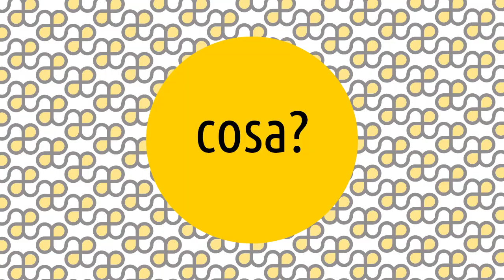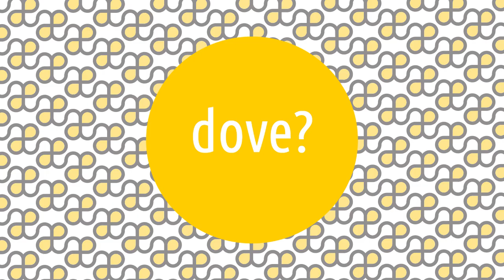The Eight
Le Artesplorazioni sono una serie di video che vi guideranno tra i movimenti e i temi della storia dell'arte, rispondendo alle 5 domande: cosa, chi, dove, quando e perché. 😊 Oggi parliamo di ... The Eight! ▼▼CONTINUA SOTTO▼▼

The eight, Gli Otto, sono stati un gruppo di pittori americani che esposero insieme. Gli Otto fu anche il nome di un gruppo di artisti progressisti cechi formatosi a Praga nel 1907, e di un gruppo di pittori ungheresi che si ispirarono al post impressionismo, fondato a Budapest nel 1909. Qui però faremo riferimenti agli Otto statunitensi. Non c’era grande unità stilistica tra i membri di questo gruppo, ma predominava il tema della vita urbana contemporanea. Alcuni critici ostili parlarono di stridenti dissonanze di otto orchestre diversamente accordate, ma il pubblico la pensò diversamente. Gli otto componenti furono: Arthur B. Davies, Maurice Prendergast, Ernest Lawson, Robert Henri, George Luks, William J. Glackens, John Sloan ed Everett Shinn. Si unirono in gruppo quando l’Academy rifiutò le opere di Glackens, Luks e Sloan per l’esposizione del 1907. Henri, la personalità dominante del gruppo e membro della giuria accademica, ritirò il suo lavoro per protesta, mentre a Davies fu chiesto di organizzare una mostra indipendente a New York, che ebbe luogo nel febbraio del 1908.